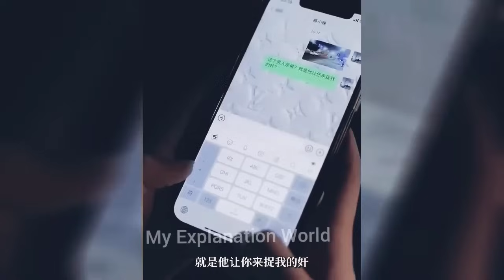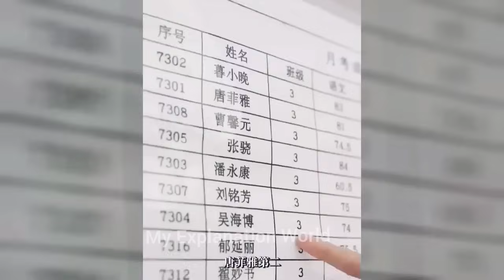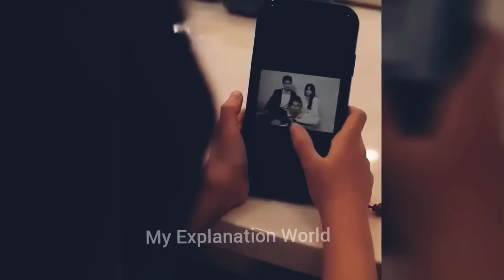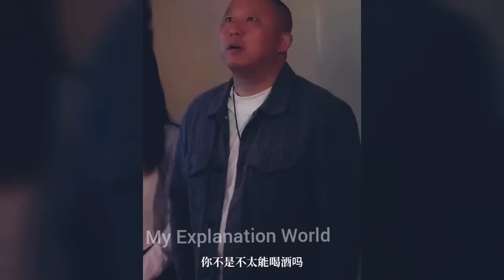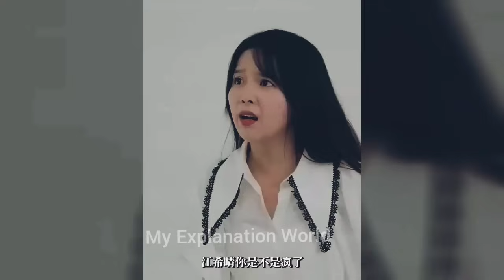Devil😈CEO Kidnapped Innocent Girl To Marry Forcefully bcz of her son.